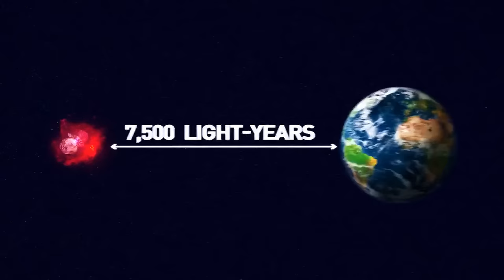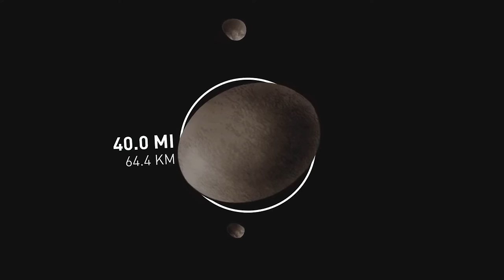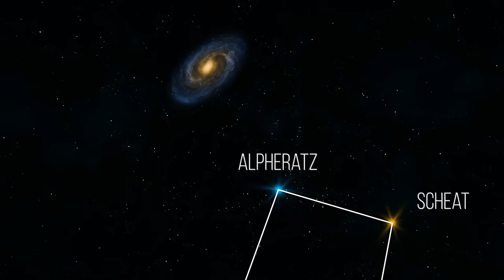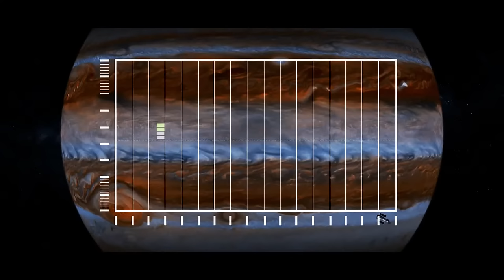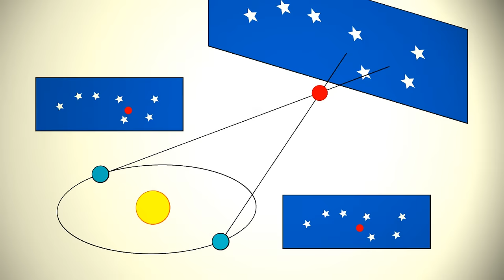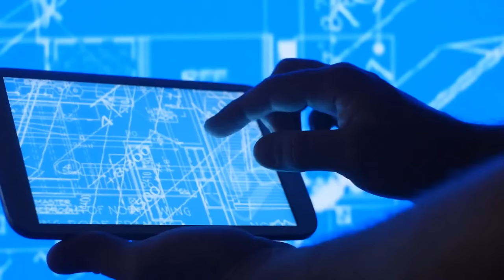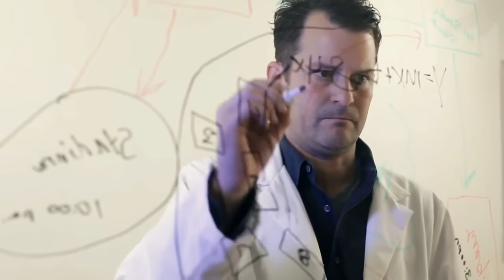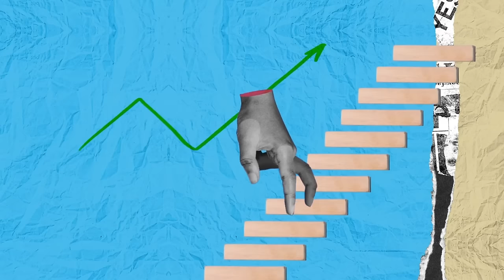Something strange is happening near the Earth!